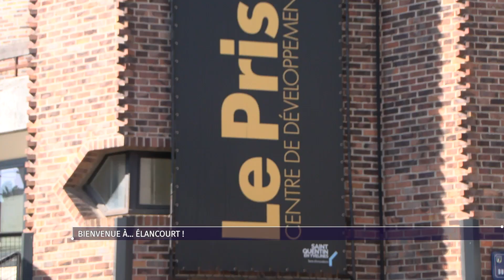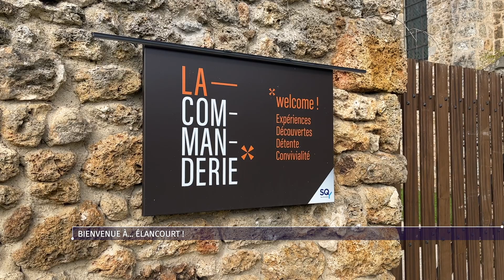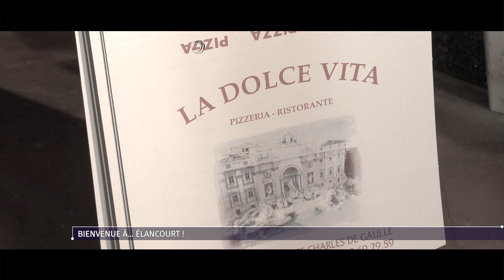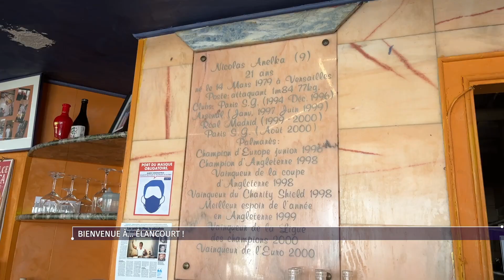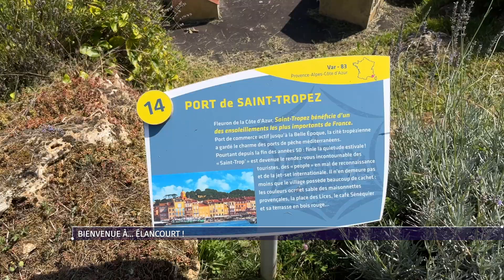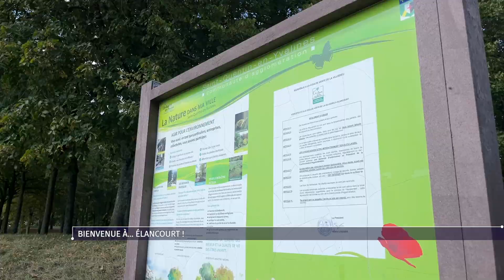Bienvenue à… Élancourt !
Partons à la découverte d'Élancourt ! Une ville nouvelle qui a gardé trace de son histoire. De La Commanderie des Templiers à France Miniature en passant par La Dolce Vita. Visite !